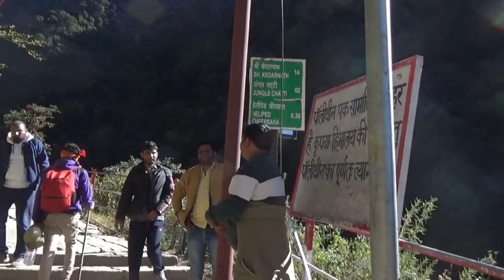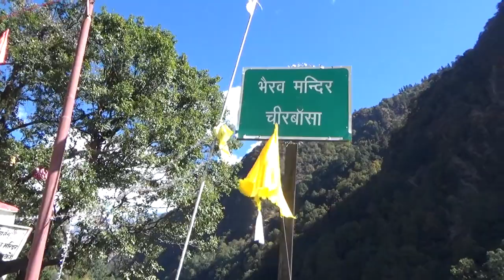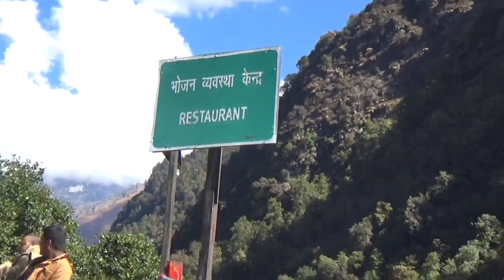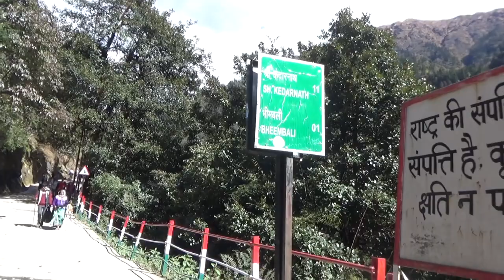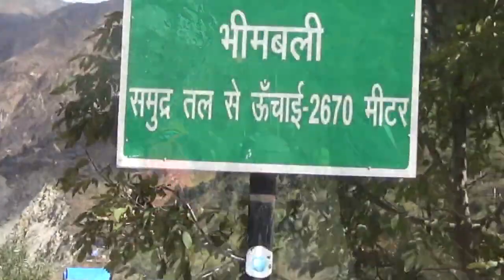Kedarnath Vlog Part 3 Full Trekking Video From Gaurikund Siliguri to Kedarnath 2021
Kedarnath Vlog Part 3 ( How To Reach Gaurikund From RishikeshFull Trekking Video From Gaurikund